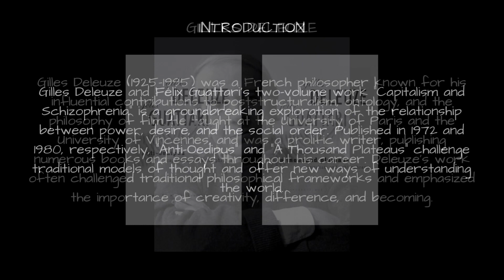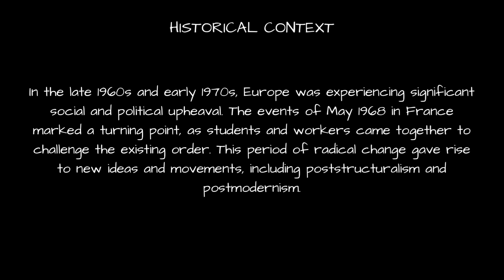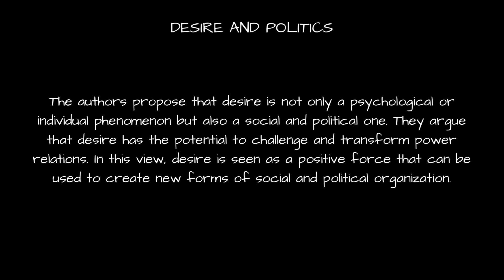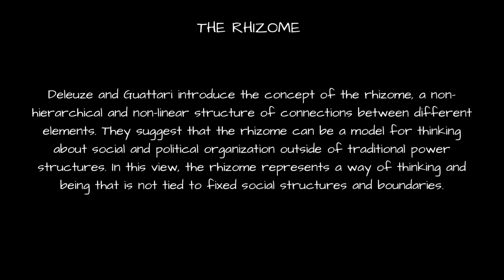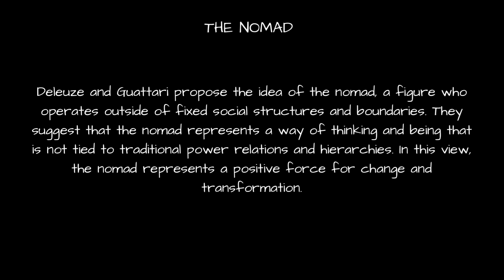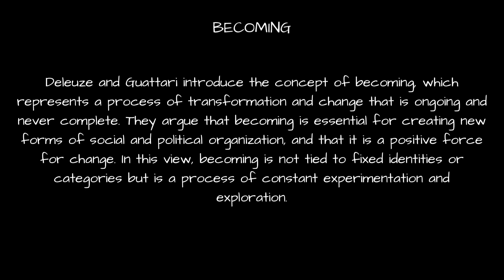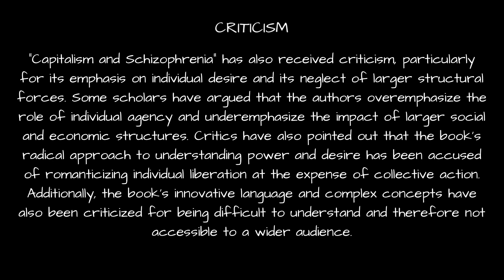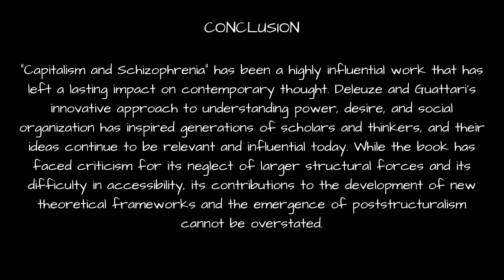Much-Too-Quick Overview, Episode 22: Capitalism & Schizophrenia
UPDATE! I created a much longer, much more in-depth, and much more academic video on Capitalism and Schizophrenia. The video is accompanied by an extensive handout on the key concepts and arguments in the work, available for download in the comments. Check it out if you’re looking for a serious and rigorous treatment of this fascinating text.

A Much-Too-Quick Overview of Gilles Deleuze & Félix Guattari’s 2-Volume “Capitalism and Schizophrenia,” Structured around the Concepts of Critique of Psychoanalysis, Desire and Politics, the Rhizome, Capitalism, Schizoanalysis, the Nomad, Lines of Flight, Intensities and Multiplicities, and Becoming

I have books on a wide variety of topics from philosophy to the social sciences to technology for sale on Amazon, Apple Books, and Google Play Books! All of my ebooks are currently discounted to $6. Just search either for Andrew Chapman or for The Autodidact’s Toolkit.